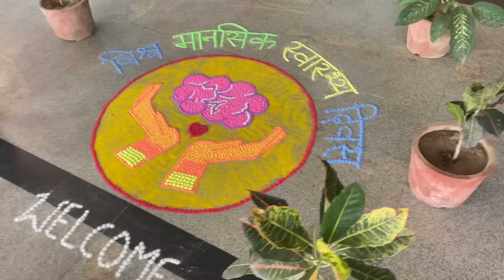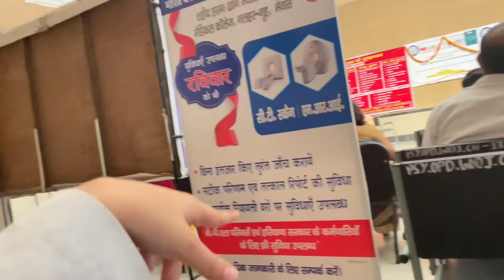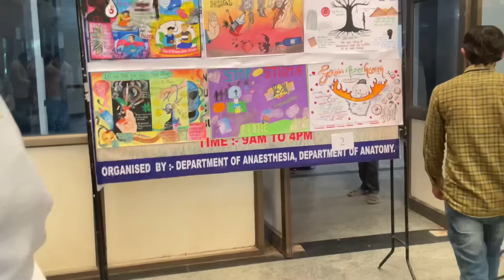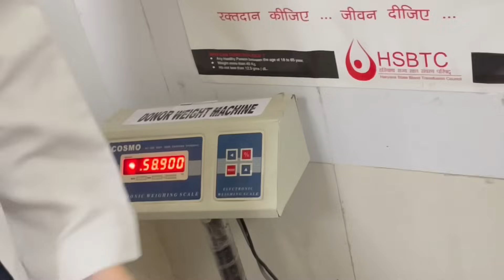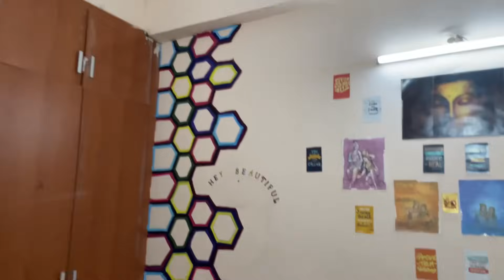Unfiltered MBBS Vlog 🤩A REAL** Day In Life Of 2nd Year Medical Student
First day of medical college

1st day at medical
a day in life of medical students in russia
a day in life of medical students
a day in life of medical aspirants
a day in life of med students india
a day in my life medico
mbbs vlog
mbbs vlogs india
mbbs vlogs telugu
mbbs vlog aims delhi
mbbs vlogger
mbbs vlog aims
mbbs vlog maharashtra
mbbs motivation
mbbs motivation status
mbbs motivational video
mbbs motivation song
mbbs motivation shorts
mbbs motivation aims delhi
mbbs motivation song status
mbbs motivation malayalam
mbbs motivation movie
mbbs motivation
Mbbs vlog
Medical college campus
Medical college campus status
Campus tour vlog#mbbsvlog
Aiims delhi campus tour
Govt medical college campus tour
Girls room tour#roomtour
Boys hostel tour
Hospital tour

Government hospital tour#hospital
Productive schedule
Medico life
Med school
College life, fun
Friends, study, books
Morning routine
Study vlog
Room tour
A day in the life of a medico
1st mbbs pphysiology lab
1st yr mbbs dissection hall
Medical college life
Most productive day in my life
A realistic day
Ramp walk
Dance vlog
Vlog with juniors

Daily routine of medico
Daily rountine in medical college
Teachers day celebration
Dance rehersall
A hectic day in hospital
Neet 2023